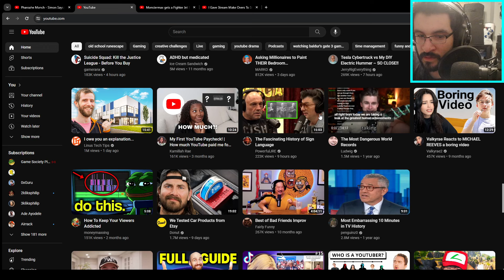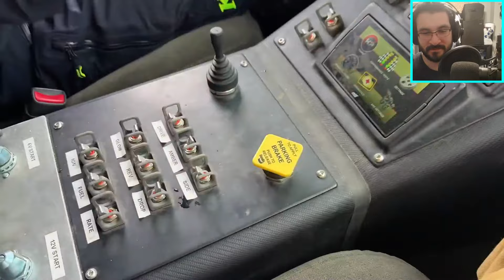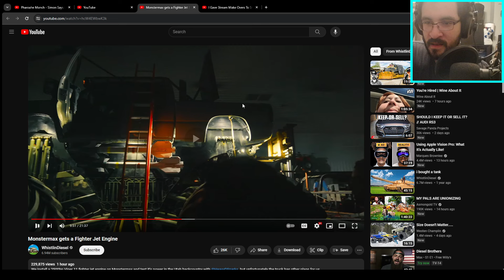REACTING TO WhistlinDiesel Monstermax gets a Fighter Jet Engine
ME REACTING TO WhistlinDiesel Monstermax gets a Fighter Jet Engine On TWITCH.TV/XXOMEGA121XX -- Watch live